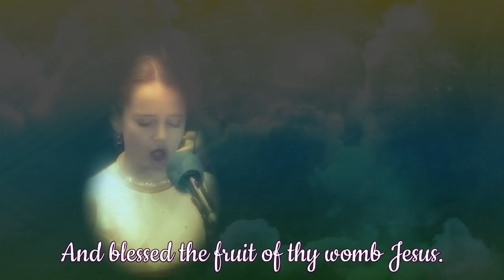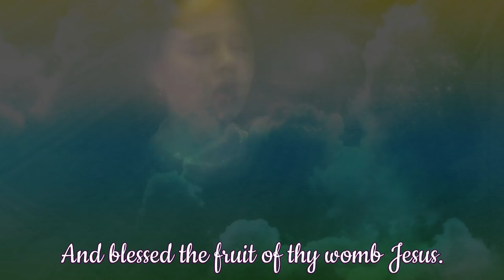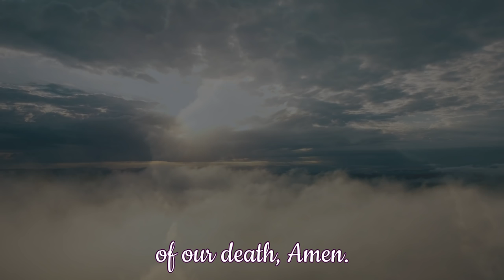AMIRA WILLIGHAGEN ~ Ave Maria - William Gomez (SONG STORY)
Amira sang this song in the Petrus Canisius Church, Nijmegen, The Netherlands, during a Christmas Concert (December 2015).
A song visualization of Gomez' "AVE MARIA".